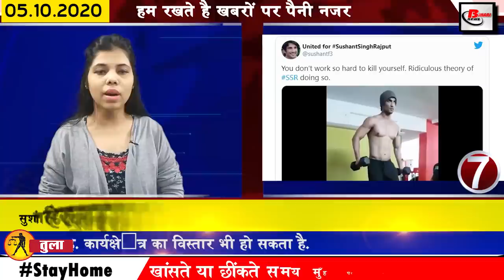Daily Bihar news of JDU,LJP,VIP,Aurangabad,Darbhanga,Kishanganj,Muzaffarpur,Nalanda,Patna,Rohtas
Latest and Breaking news of bihar districts in Hindi i.e. 5 october 2020.
1. Application for the post of Punjab National Bank 535 Specialist Officer till 6 October
2. Modi love on the other side showed displeasure with Nitish Kumar
After a long time for the Bihar assembly elections 2020, the national president of the Lok Janshakti Party, chiragpaswan, who was angry with the Chief Minister of the state, rejected the leadership of Nitishkumar, the LJP leaders in the party's parliamentary meeting on Sunday. 2020 has announced not to follow the leadership of Nitish Kumar, it is not a sudden decision but its script was being written long back. It was only after LJP became national president that Chirag Paswan made it clear how the party went. Has been
3. All the officers and soldiers of Bihar Police are under the elected commission till the Bihar Assembly elections.
4. The number of Covid-19 affected in Bihar reached 187000
5. Examination to be held on October 11 for 2446 posts postponed
6. LJP and BJP to contest in Manipur formula in Bihar
7. Advocate said the report issued by AIIMS in Sushant Singh Rajput case was wrong
8. Rallies will be held in 47 grounds and 19 auditoriums of Patna
9. Shreyasi Singh joined BJP
10. Today we will talk about Sampada Singh in Bihari identity
11. The seats were announced in the Grand Alliance
The Communist Party of India and the Communist Party of India Marxist Communist Party have released the list of their total 10 candidates, while the Communist Party of India (Communist Party) of the Left parties released the list of 19 candidates of the party on Monday in the State Board of Secretaries meeting on Sunday. It has been decided to declare the names of the candidates in exchange of CPI-ML's media in-charge Kumar for 24 hours Suryakant Paswan Ram Ratan Singh Awadhesh Kumar Rai Ramnaresh Pandey among the candidates whose names have been announced. The names of Ram Narayan Yadav Vikas Chandra Mandal Ajay Kumar Satyendra Yadav Rajendra Prasad Singh and the state Mangal Prasad are included.
12. Manjhi stamps the names of 6 candidates
The round of finalizing the names of candidates of different parties is going on for the assembly elections to be held in Bihar. Meanwhile, Jitan Ram Manjhi's party, we have selected the names of candidates for 6 seats. Jitan Ram Manjhi Party Dal is going to contest 6 or 7 seats from United's quota, in the list released by the party, three members of Jitendra Manjhi's family have been given ticket by Jeetan Ram Manjhi himself from Imamganj seat in Gaya district. According to us, Jitendra Manjhi from Imamganj, Jyoti Devi from Barachatti, Anil Singh Makhdumpur seat from Devendra Manjhi and Ajay Bhuiya from Katwa seat and Rajendra Yadav from Kasba are going to contest the election.

13. In the Bihar election amid Covid-19 atmosphere, candidates will keep an eye on the postal ballot
14. Mukesh Sahni leaves for Delhi on BJP's call
15. Commission appoints 2 supervisors for assembly elections
16. Preparations begin to project Nitish through virtual medium
17.Rama Singh met Rabri Tejashwi
18. LJP's lonely election ground celebration at party office
19. Son of Sailor takes the field against Tejashwi Yadav
20. JDU appointed 15 leaders panelists before Bihar assembly elections
After the announcement of Bihar assembly election dates, JDU has now prepared a list of 15 panelists for the assembly elections. These panelists include Ghulam Gaus Khalid Anwar Sanjay Verma Ajay Alok Nihora Prasad Yadav Kamal Pani Suheli Mehta Shambhunath Sinha Abhishek Jha Omprakash Singh Setu Jitendra Kumar Neeraj Shiv Shankar Nishad Pawan Rajak Imtiaz Ahmed Ansari Sunita Bindu on behalf of JDU Executive Chairman Ashok Chaudhary A list of 15 new panelists has also been released.
21. BJP central election committee meeting concluded
22. Next year, it is said to give Covid-19 vaccine to 25 crore people.
23. Google has launched the quorum jobs app in India
24. Gami gets RJD entry
25. seats and candidates decided in